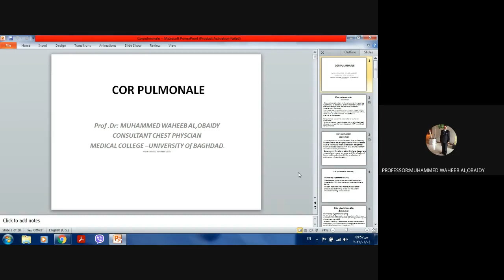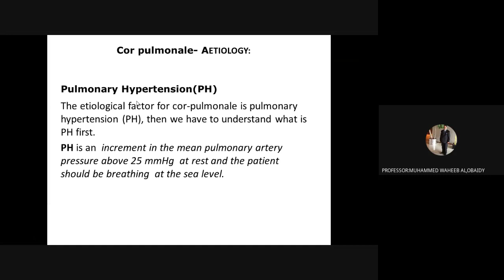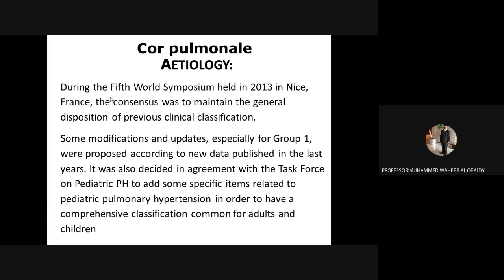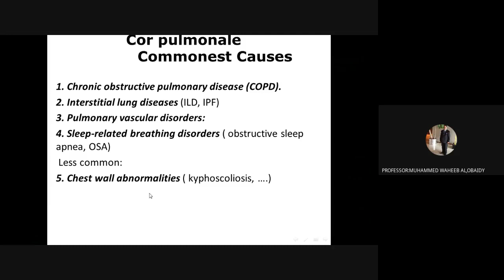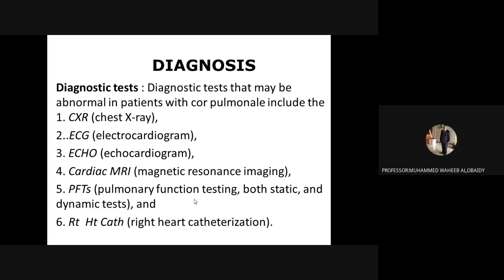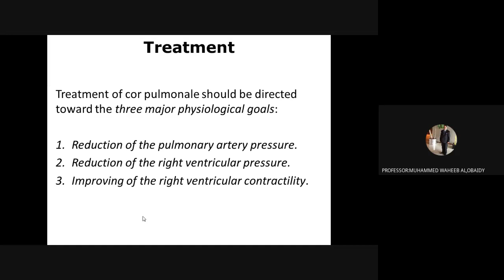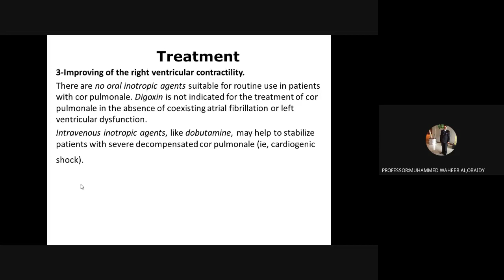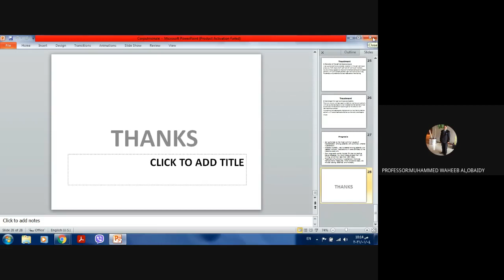COR PULMONLE LECTURE